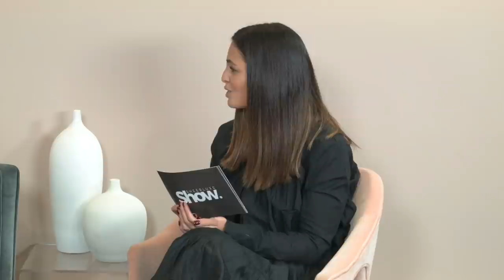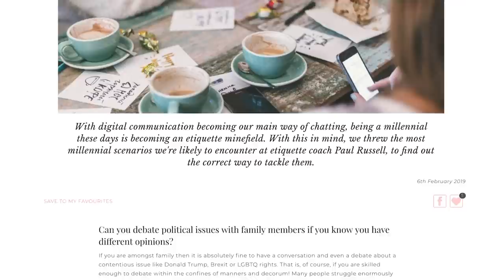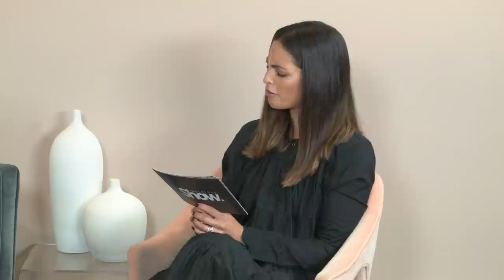Our 8 Favourite Trainers Of 2019 | Sneakers Fashion Haul | SheerLuxe Show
Olivia Wayne is joined by Lu Hough, Charlotte Collins and Pascale Day in today’s episode, plus special guests Laura Phelan and Abbey Russell, founders of Beyond Body Confidence.

Breaking News: Karl Lagerfeld Is Found Dead

The first topic up for discussion on today’s show is London Fashion Week, which came with the breaking news that renowned designer Karl Lagerfeld had passed away.

Then, we take a look at the 8 trainers we're currently loving & how to style them.

Finally, Olivia is joined by Laura Phelan and Abbey Russell, who together make Beyond Body Confidence, a movement aimed at improving our relationship with not only our bodies, but with food too. Here, they teach us how to move beyond self-image.

SEGMENTS
Panel (00:00)
Trainer Haul (13:56)
Beyond Body Confidence (23:57)

Follow @beyondbodyconfidence on Instagram

Jimmy Choo Boots

Boots Old Oasis